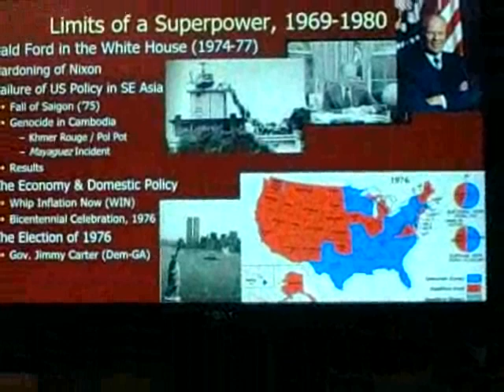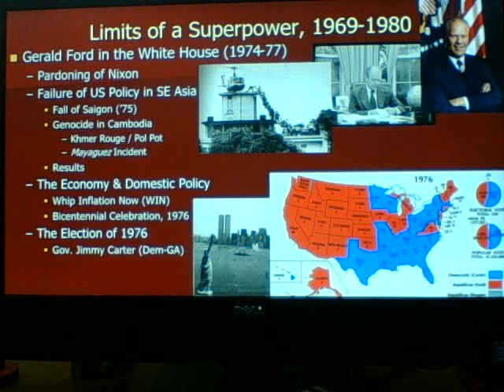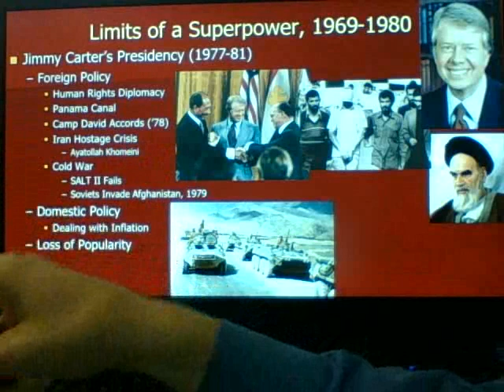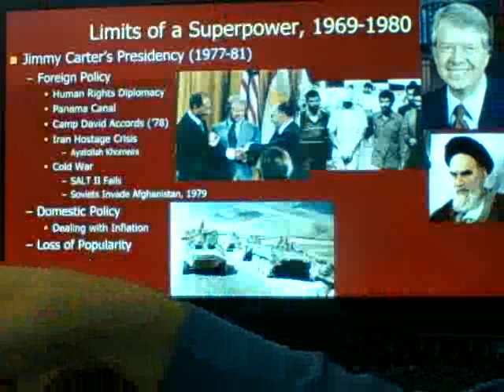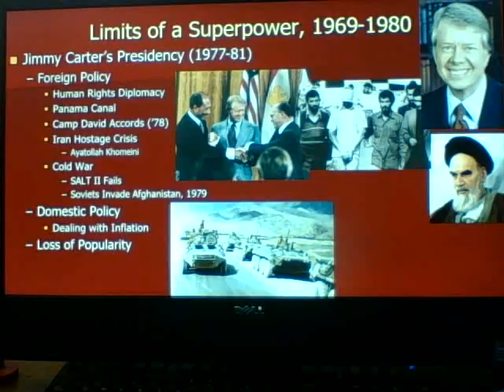APUSH Mr. Southall - Unit 12: Nixon, Ford, & Carter 2